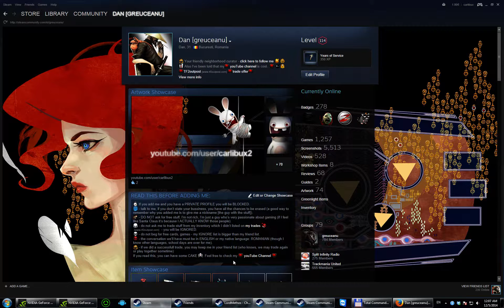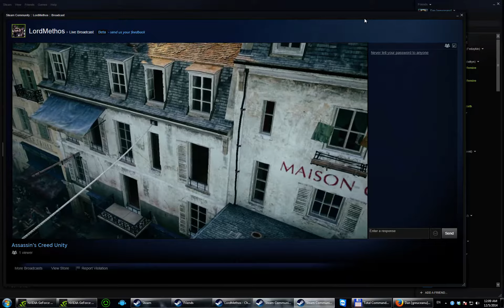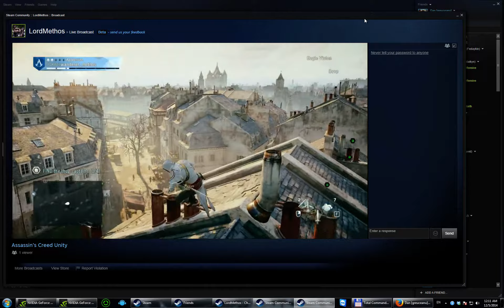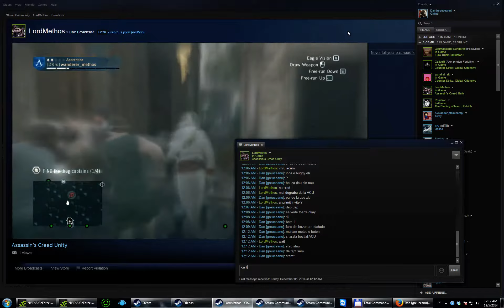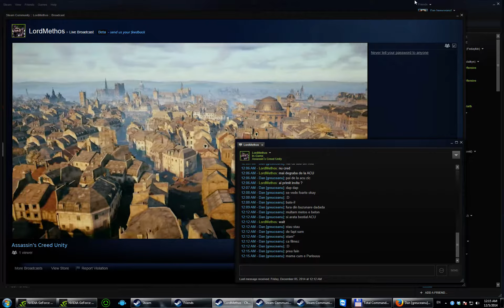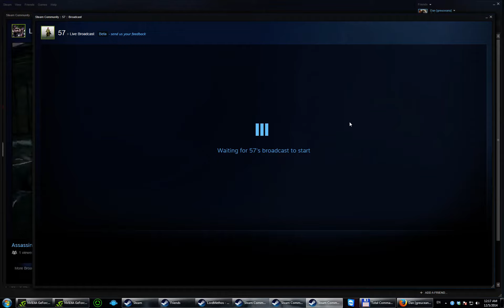Cum sa folosesti Steam Broadcasting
Multumesc Lord Methos si 57 pentru gameplay-ul demonstrativ.